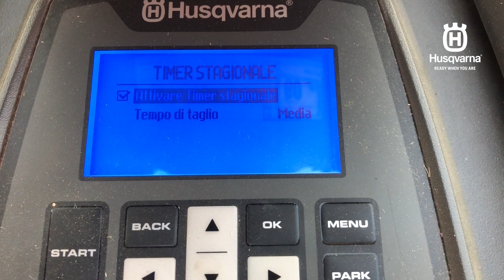Timer Stagionale - Husqvarna® Automower® 315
Husqvarna Automower 315 con timer stagionale

Husqvarna Automower 315L’erba va tagliata con una frequenza più o meno elevata, molto dipende dalla stagione. E quando si decide di affidarsi ad un robot è necessario impostare adeguatamente il tempo di funzionamento del rasaerba, ond’evitare che tagli con poca o troppa frequenza. Ciò è facile da eseguire perché la maggior parte dei robot vanta il timer settimanale. Però ci sono quei modelli come il rasaerba Husqvarna Automower 315 che sanno offrire ancor di più e vantano il timer stagionale. Quindi non solo puoi programmare in modo efficace il taglio del prato per tutta la settimana, ma puoi anche programmarlo in base alla stagionalità. Ciò permette di ottimizzare non solo la manutenzione del prato ed evitare l’eccessiva usura del macchinario, ma ottimizza pure i tempi di utilizzo del prodotto, visto che arrivata la bella stagione non dovrai ri-programmarlo.

HusqvarnaAutomower®TestPilot